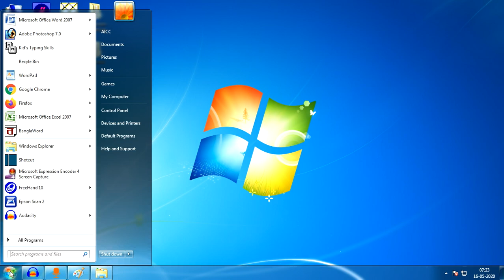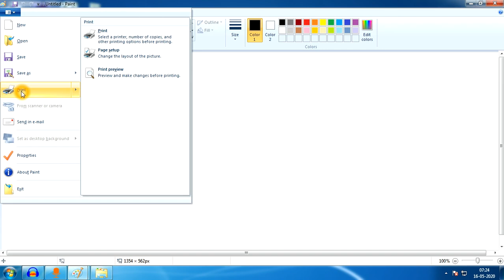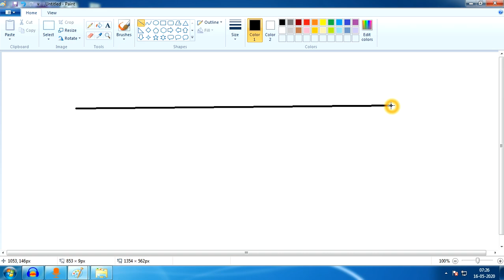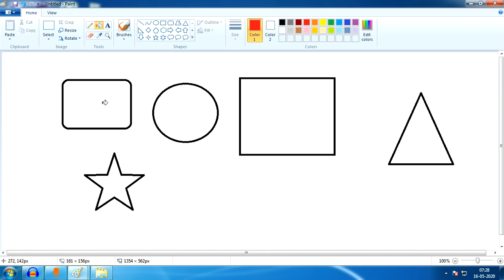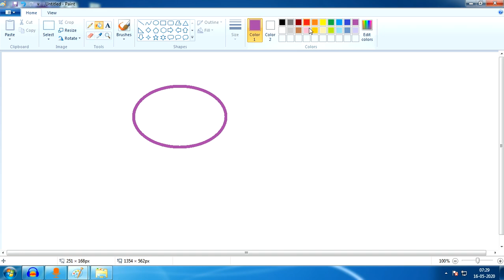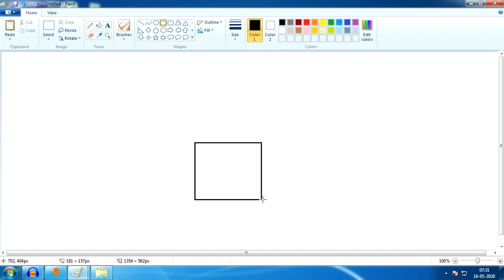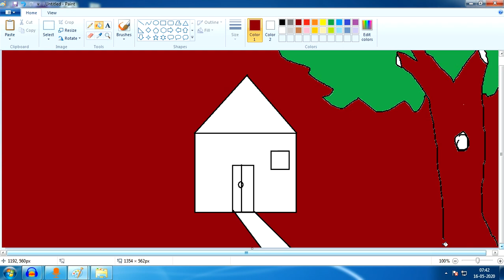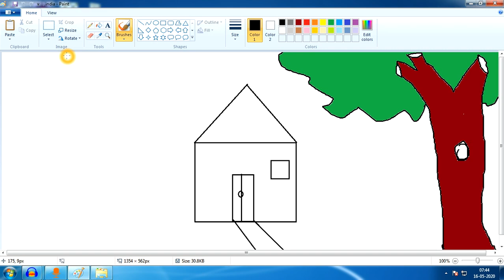বাংলাতে পেইন্ট শিখুন | Learn MS Paint in Bangla | How to learn MS Paint in Bengali From AICC